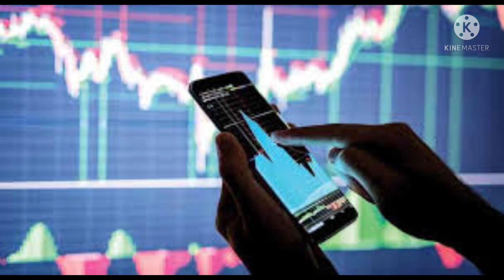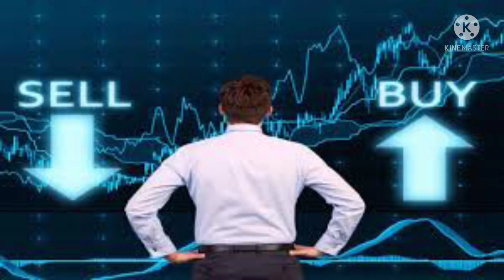BSE நாடகம் paytm fiasco tamilshare News updates/Turbo Time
BSE நாடகம்?!

stock market daily update Tamil
Upcoming IPOs

Stock market tamil update
Paytm price today prediction Tamil